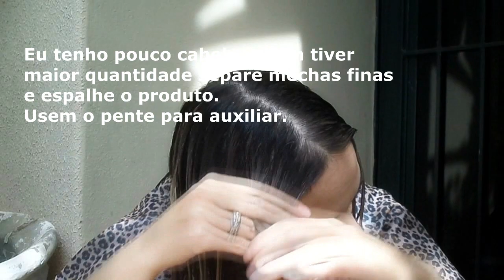RESENHA KERATON BANHO DE BRILHO GRAFITE E ICE CINZA PLATINADO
Olá pessoas! Nesse vídeo eu mostro o teste que fiz com o Banho de Brilho da Keraton nos meus cabelos loiros! Testei o Grafite e o Ice Cinza Platinado. E ainda por cima forcei com o Grafite para deixar o cabelo cinza... Enfim, muitos testes e loucuras capilares!

Gratidão